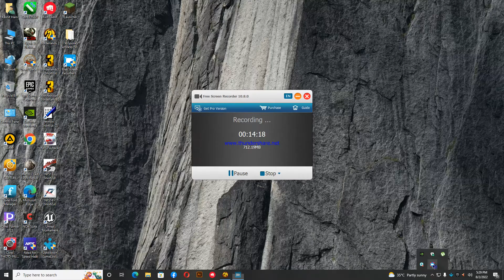borderland's 2 t4 Xp gaming